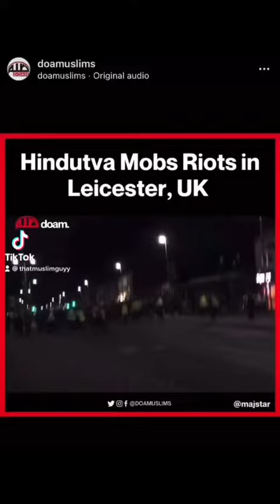Hindutva Gangs ATTACK Muslims in the UK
Numerous hindutva gangs have been marching thru leicester and attacking

Then Muslims took to the streets and stood up to these gangs

Source: @doamuslims @MohammedHijab